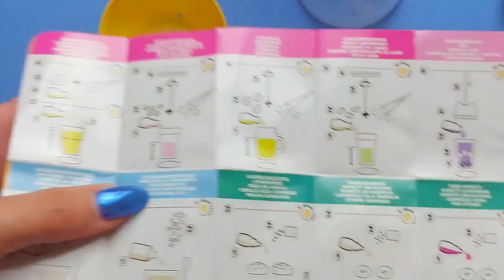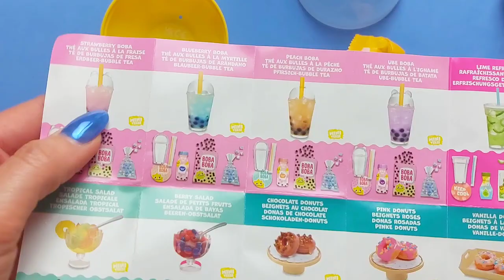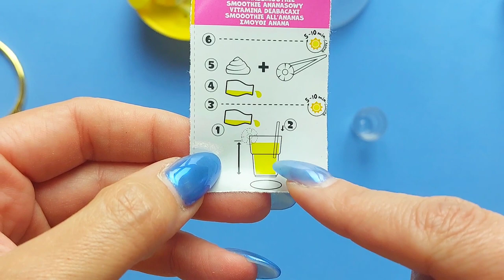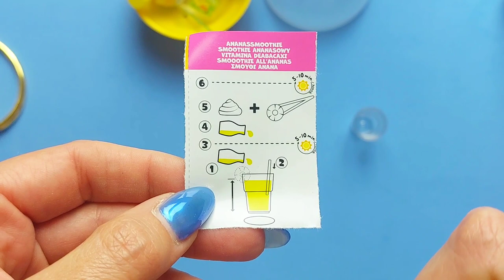🧋Mini Kit con Resina per bevande e cibo in miniatura 🩷 MINI VERSE - MAKE IT MINI FOOD 🍩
♡ INFOBOX ♡

Eccomi tornata!!! Oggi andiamo ad aprire insieme una pallina a sorpresa che contiene un piccolo kit per creare cibi e bevande in miniatura! All'interno si trova sempre anche un "ingrediente" fatto di resina UV!!! Inutile dirvi che adoro questo prodotto, che è tra l'altro distribuito da MGA, l'azienda che produce le LOL!
Fatemi sapere cosa ne pensate e se vorreste altre aperture di palline creative!!!

Vi ricordo che collaboro con una ragazza creativa che gestisce una pagina facebook molto bella! Vi lascio qui sotto il link alla sua pagina:

♡ Seguimi anche su INSTAGRAM per non perderti tanti contenuti a tema resina, slime e non solo: @robys_neverland link qui sotto:

♡ Se hai suggerimenti per nuovi contenuti o ti piacerebbe vedere un particolare prodotto recensito non esitare a scriverlo in un commento

♡ Per collaborazioni scrivimi una mail